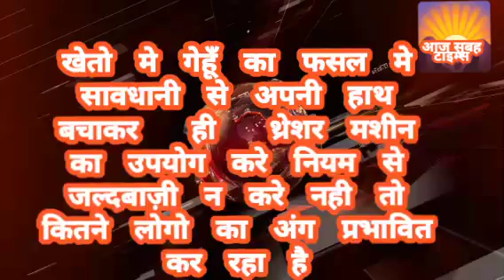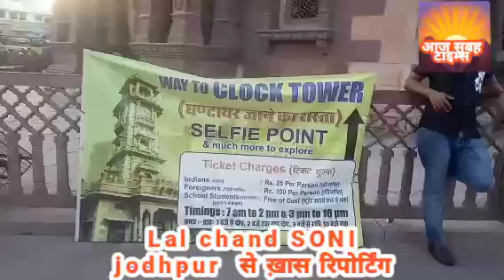भारत में बहुत तेज गर्मी तेज धूप पड़ रही है कया करू बस पेड़ पौधे लगाए देसमें हरियाली लाए शुद्ध हवा